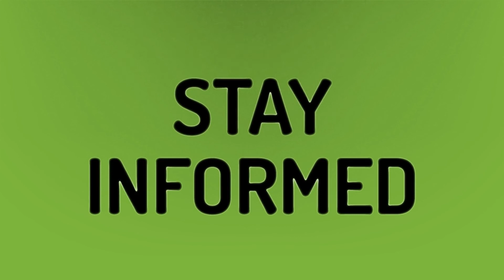Is 37.2 a normal temperature for a child?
37 Degree Fever • Is 37.2 a normal temperature for a child?